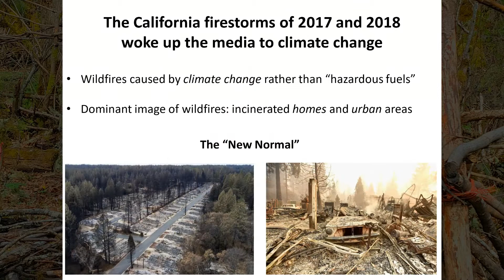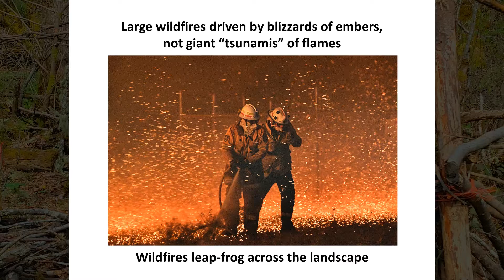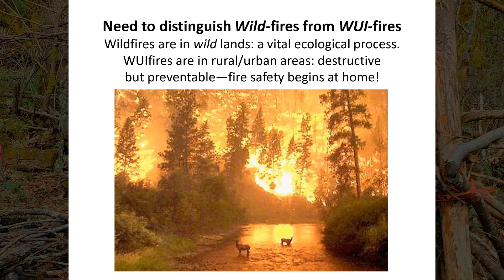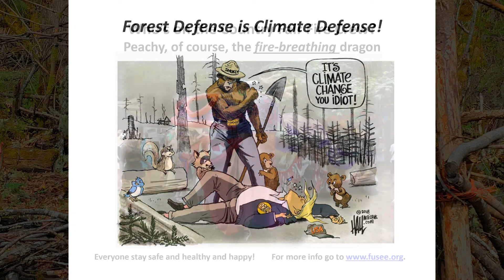13 - Forest Defense is Climate Defense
Green Earth Nonprofit Short.